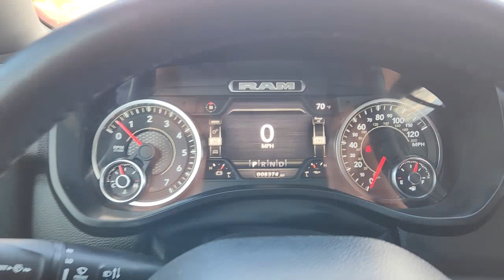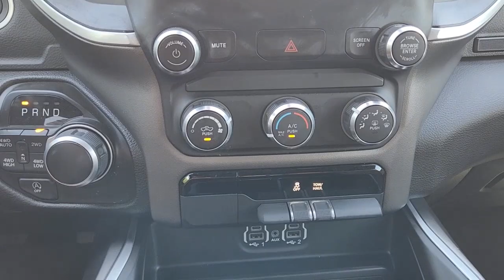2022 Ram 1500 Rockwall, Garland, Mesquite, Dallas, McKinney NN395062A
Diamond Black Crystal Pearlcoat Used 2022 Ram 1500 Lone Star 4x4 Crew Cab 57 Box available in 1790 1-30 Frontage Road, Rockwall, Texas at Southwest Kia Rockwall. Servicing the Rockwall, Garland, Mequite, Dallas, McKinney, TX area.
2022 Ram 1500 Lone Star 4x4 Crew Cab 57 Box - Stock#: NN395062A

EPA 22 MPG Hwy/18 MPG City! CARFAX 1-Owner ONLY 8374 Miles! Keyless Start Onboard Communications System iPod/MP3 Input Back-Up Camera 4x4 Tow Hitch BLACK DELUXE CLOTH BUCKET SEATS ENGINE: 5.7L V8 HEMI MDS VVT ETORQUE KEY FEATURES INCLUDE: 4x4 Back-Up Camera OPTION PACKAGES: ENGINE: 5.7L V8 HEMI MDS VVT ETORQUE Active Noise Control System Heavy Duty Engine Cooling Passive Tuned Mass Damper GPEC 5 Engine Controller GVWR: 7100 lbs Dual Rear Exhaust w/Bright Tips HEMI Badge 23 Gallon Fuel Tank 18 Aluminum Spare Wheel BIG HORN LEVEL 1 EQUIPMENT GROUP Google Android Auto SiriusXM Radio Service Bluetooth Handsfree Phone & Audio USB Host Flip Rear Window Defroster For Details Visit DriveUconnect.com Integrated Center Stack Radio Rear View Auto Dim Mirror Power Adjustable Pedals Rear Power Sliding Window Rear Dome w/On/Off Switch Lamp Connectivity - US/Canada Lone Star IP Badge Glove Box Lamp 4G LTE Wi-Fi Hot Spot Exterior Mirrors w/Heating Element Power 8-Way Driver Seat Auto Dim Exterior Driver Mirror Radio: Uconnect 5 W w/8.4 Display 8.4 Touchscreen Display Class IV Receiver Hitch Black Premium Power Mirrors Apple CarPlay SiriusXM Satellite Radio Exterior Mirrors w/Supplemental Signals Exterior Mirrors Courtesy Lamps Universal Garage Door Opener Cluster 3.5 TFT Color WHEELS: 20 X 9 ALUMINUM CHROME CLAD (WRK) BLACK DELUXE CLOTH BUCKET SEATS Power 8-Way Driver Seat Bucket Seats Manual Adjust 4-Way Front Passenger Seat Full Length Floor Console Rear Center Armrest Delete LED Lamp - Floor Console Bin Power 2-Way Driver Lumbar Adjust ANTI-SPIN DIFFERENTIAL REAR AXLE TRANSMISSION: 8-SPEED AUTOMATIC (8HP75). Horsepower calculations based on trim engine configuration. Fuel economy calculations based on original manufacturer data for trim engine configuration. Please confirm the accuracy of the included equipment by calling us prior to purchase.